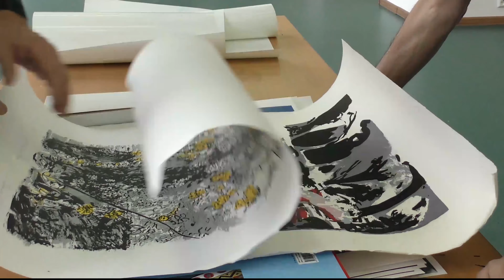Denise Wyllie Artwork arrives in Russia!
Denise Wyllie's prints arrive at The Vykhod Media-Center Petrozavodsk into the safe hands of the curator and team - Sergei Terentjev,  Artem Starodubsev, Varvara Feklistova, Irina Zlochevskaia and Natalia Loginova